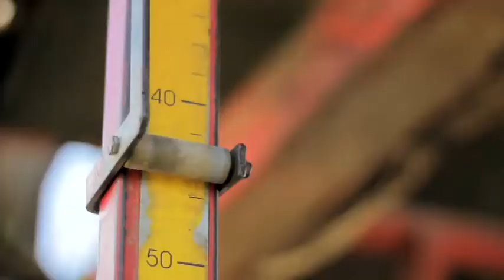حاصدة التبغ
Spapperi S r l    Raccoglitrice Tabacco RA 632  Tobacco Harvester RA 632
Spapperi S r l    Raccoglitrice Tabacco RA 632  Tobacco H
arvester RA 632أخبار العالم والوطن العربي,
اخبار العالم,
اخبار العالمي,
برنامج الصدمه,
برنامج تم,
برنامج وجيها بالحسين,
برنامج sweatcoin,
برنامج سين,
برنامج المشي,
برنامج ياهلا,
اي برنامج,
برنامج وياكم,
برنامج وطني,
برنامج وثائقي,
برنامج وينك,
برنامج مونتاج,
برنامج تصوير,
fvkhl hgh sg,
برنامج سهم,
برنامج نقشت,
برنامج البرنامج,
برنامج الحكاية,
برنامج هكر,
برنامج ن,
برنامج منشن,
برنامج مونتاج للكمبيوتر مجانا,
برنامج مواهب,
برنامج م,
برنامج لبناني,
برنامج لايت روم,
برنامج للتصميم,
برنامج كفو,
برنامج كلوب هاوس,
برنامج كوري,
برنامج كتابه على الفيديو,
برنامج كشته,
برنامج كورة,
برنامج قرطاس,
في برنامج,
برنامج فوتوشوب,
برنامج فوتوشوب للايفون,
برنامج فيديو,
برنامج غذائي,
برنامج غناء,
برنامج غموض,
برنامج غيث,
برنامج عراقي,
برنامج عمران,
برنامج isac,
ببرنامج,
ببرنامج picsart,
ببرنامج بريمير premiere,
ببرنامج vn,
برنامج بيغاسوس,
برنامج ظل,
برنامج طبخ,
برنامج طرب,
برنامج طوني خليفة,
برنامج طارق,
برنامج طنب رسلان,
برنامج ضحك,
برنامج ضل,
برنامج صادوه,
برنامج صدمه,
برنامج صادوه محمد الصيرفي,
برنامج صوت,
برنامج صاحبة السعادة,
برنامج صيني,
برنامج صحتي,
برنامج صبايا الخير,
برنامج ص,
مال,